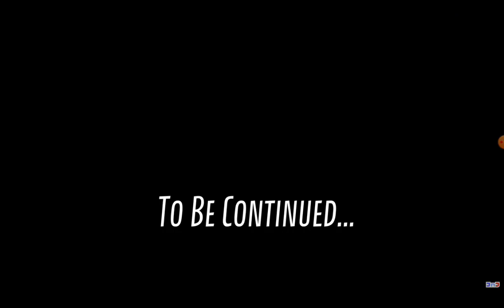TPOT 1 and TPOT 7 Ending